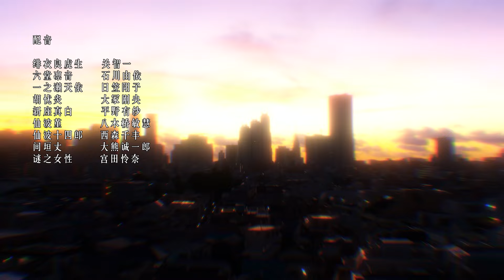新宿葬命PV 【中国語（簡体字）】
五光十色的城市“歌舞伎町”，毗邻其所处的便是荒废贫民窟“新宿九龙”。
社会边缘的贫穷者、流氓混混、被国家放逐的人们——
吞噬着各式人群的生命和欲望，新宿九龙不断壮大着。
而在这座城市里，有一个男人负责埋葬生命。他叫做“绯衣良虎生”。其所作所为的真意何在？